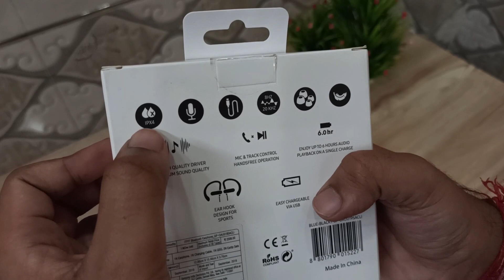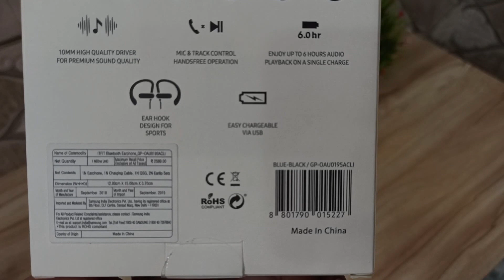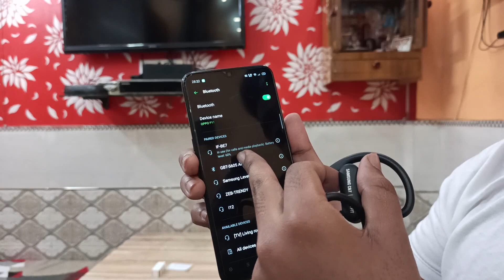Samsung ItFit BE7 Bluetooth Earphone Unboixng & Review | Sports Earphone | Budget Beast | 2020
Dosto Aaj ki video me hamne Unboxing kari hai Samsung ke ITFIT Be7 Bluetooth Earphones Ki or iski jankari aap logo ko dene ki koshish kari hai to video bhot hi interesting hone wali hai video ko end tak dekhte rahe

Samsung ItFit BE7 Bluetooth Earphone Unboixng & Review | Tagade Earphone | Budget Beast | 2020
SAMSUNG ITFIT BE7 Wireless Sports Earphone Black & Blue

Samsung C&T ITFIT

I hope aapko ye video pasand ayi hogi